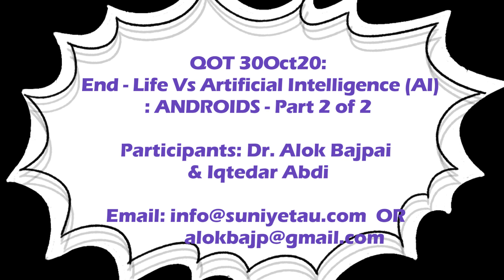QOT DAB LifeVsAI ANDROIIDS 30OCT20 2Of2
Suniye Tau Presents 'Quantum of Thought' with Dr. Alok Bajpai. Iqtedar Abdi talks to Dr. Bajpai, this time about Life & intelligence, especially related to original concept of Life vs Intelligence(AI) and its  usage in machines especially ANDROIDs.
This session focuses on the AI as devised in the Science Fiction series set in year 2400, as 'STAR TREK - Next Generation' devised by Gene Roddenberry in 1980s.
Two Androids from this series namely, DATA and LAL are discussed and the reasons for humans to seek and create such machines are talked about in detail.

The program is divided into two parts 1 & 2.

Participants: Dr. Alok Bajpai and Iqtedar Abdi.

References:
Wikipedia on DATA and LAL.

Instrumental excerpts from YouTube:  Ghazal by Ustad Sarahang, Rag: Pahari
SAFAR concert 2014 in Kabul
Ustad Amruddin (Dilruba), Ustad Mir Afghan (Tanbur), Ustad Fraidoon (Tabla), Abdul Latif (Tula), Ustad Rameen Saqizada (Rubab).

Editor, Director, Publisher: Iqtedar Abdi.